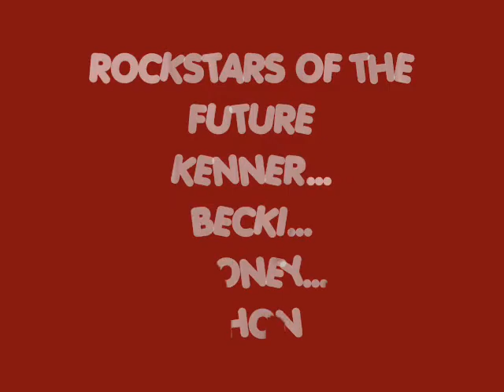ROCKSTARS OF THE FUTURE...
KENNER, BECKI, STONEY, CHON PLAYING
ROUND AND ROUND AT JERK JAM 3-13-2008